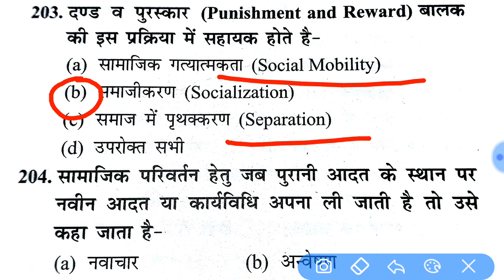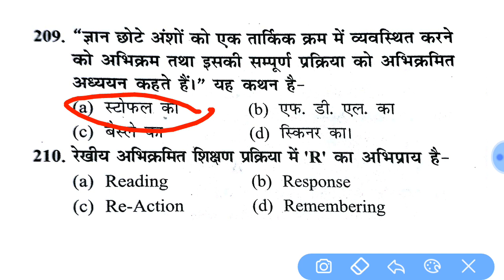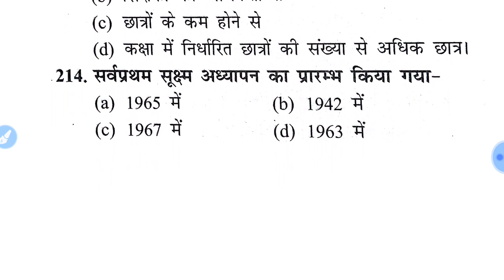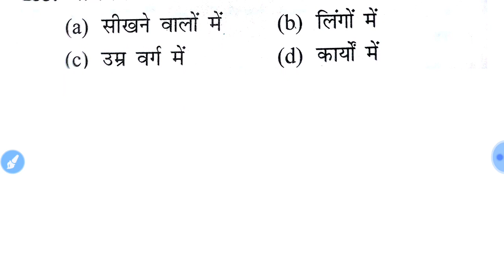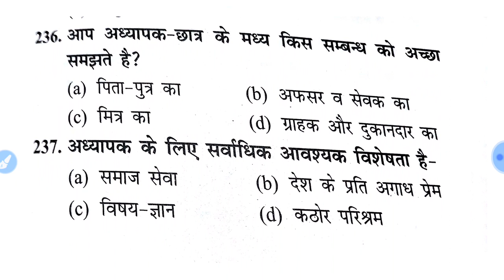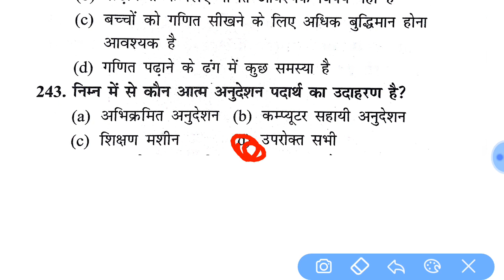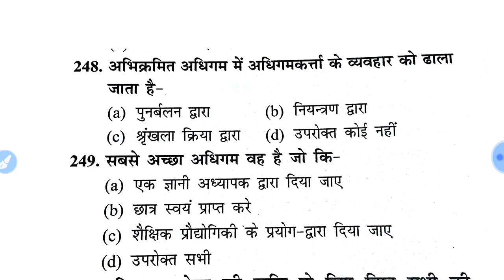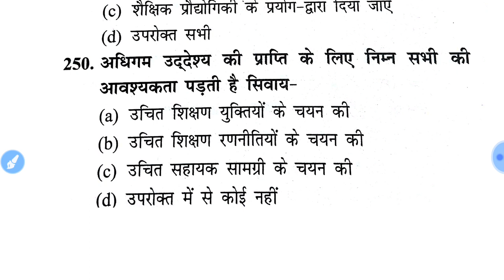LOCKDOWN CLASS|बाल विकास एवं शिक्षण शास्त्र |CHILD DEVELOPMENT AND PEDAGOGY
HELLO ASPIRANTS,

आज के  बाल विकास एवं शिक्षण शास्त्र या CHILD DEVELOPMENT AND PEDAGOGY के क्लास में आपको सीटेट 2020 से संबंधित बहुत ही इंर्पोटेंट क्वेश्चंस देखने को मिलेंगे जो आप की तैयारी के लिए बहुत ही फलदायक होंगे इसलिए वीडियो को जरूर देखें और सबस्क्राइब जरूर से करें।

धन्यवाद.

UPSI,UPP,UPSSSC,NTPC,SSC(10+2),SSC(MTS),UPTET etc.